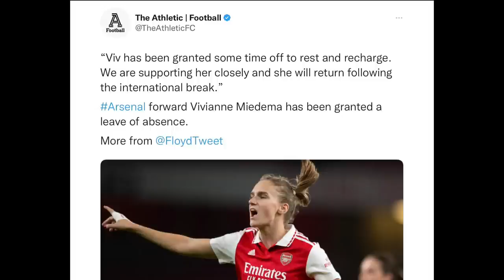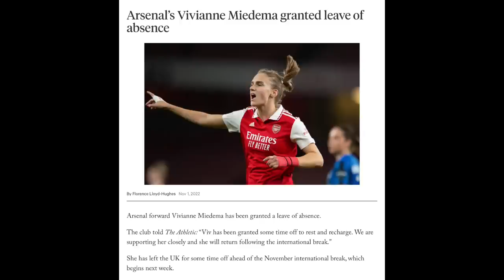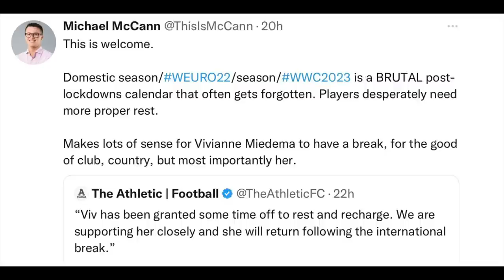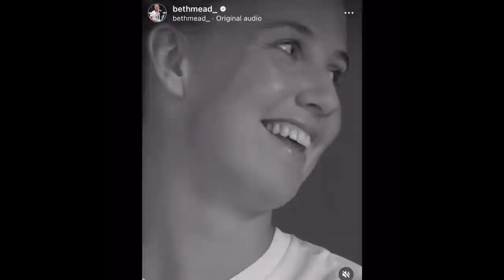BETH ASKED VIV TO BE HER GF AFTER FRIENDLY MATCH! JUICY DETAILS! ALSO VIV TAKES LEAVE FROM ARSENAL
Hey, there was some Viv Beth Halloween content but we didn't talk about it in this video. But we will talk about their costumes in another video coming out soon!

Timestamps
0:00 - 0:35  Happy late Halloween! Funny trick-or-treat story!
0:40 Beth and Viv video! Sad story first - then a happy story
0:45 Viv was granted a leave of absence from Arsenal
1:05 This season Viv hasn't looked good. She had not looked "right."
1:34 Viv got Covid at the Euros. Played 120 mins at the France game. She pushed her body to the limit.
2:00 She was coughing even before she got Covid last season.
2:10 In the match against Zurich she was beat up. Her head and hand were both injured.
2:30 She came in the 70th min during the match against West Ham.
2:48 We read from the Athletic article about her leaving Arsenal. Not playing in the international break either for the Dutch team.
4:00 The schedule has been A LOT for all these matches!  Euros, WWC, WSL, etc.
4:35 Part 2  of our vid...Beth brings the spice talking about her and Viv.
5:00 Beth Mead has a book out! She has been doing interviews.
5:22 I didn't listen to the whole interview but she talks about a lot of things.
5:40 This interviewer went for it! She asked her about Viv
6:06 We love hearing about what happens behind closed doors!
6:19 Interview Clip 1 - Beth asked about Viv
7:40 We chat about what Beth said.
8:03 Clip 2 from the interview...WHO ASKED WHO OUT!?! Beth said she did but didn't want to! Viv said I love you first and initiated the first kiss!
9:04 The book sounds juicy! We talk about Beth asking Viv! Beth wanted to be the one who was asked!
9:35 Viv is the move maker! haha
9:57 It was right after the friendly where England crushed the Netherlands!!
10:17 We remember that video of Beth and Daan. But it was all about Viv at that point.
10:48 They went public kind of soon after they were official!!
11:13 Does Beth finds Viv more attractive since Viv is so good at football! She said yes!
12:07 CLIP 3 - Beth says something cute about Viv. When things turned into romance. At Champions league games.
13:00 The way she stumbled on her words was cute. Things clicked there.
13:29 A lot of this timeline is known so that is fun to see.
14:00 Interesting conversation at the coffee stop. How did Beth ask? We chat about that for a while.
15:14 Did she write it on a piece of paper? Latte art? HAHA
16:00 Hope Viv is ok! So much pressure is on Viv. Long Covid is also a thing. Hope she is ok!
 Sarah's Mom had an issue.